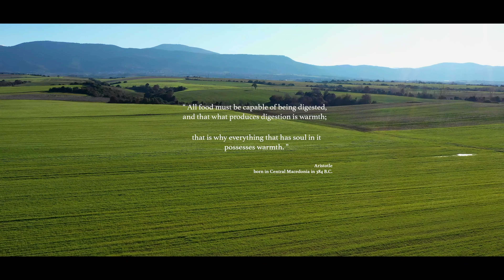Taste the GREAT!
Welcome to the Region of Central Macedonia, a 365-days-a-year tourism destination which offers you GREAT experiences and unique travel moments. 1 Region, 7 Regional Units and countless experiences to live and memories to create.

*“Do Something GREAT” is the slogan of the new tourism campaign of the Region of Central Macedonia.